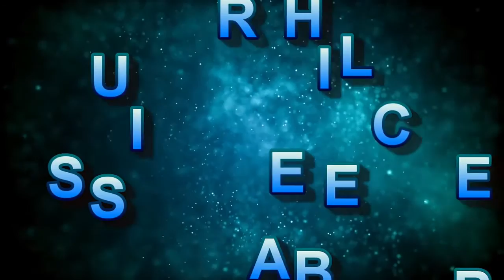Ajeb kism ky janwar.